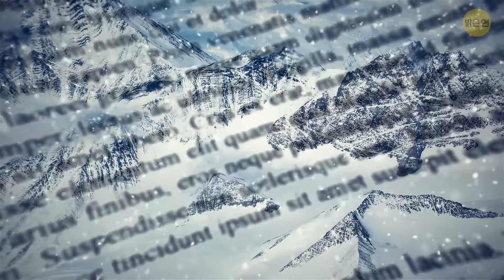지구상에서 가장 개척되지 않은 곳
지구상의 궁극적인 미스터리에 대해 생각해 본 적이 있나요? 남극이 바로 그 주인공입니다. 남극은 아직 풀기 시작하지도 않은 거대한 얼음 퍼즐과도 같죠. 숨겨진 호수, 미지의 산맥, 얼음 층 아래에 묻혀 있는 비밀이 숨겨져 있는 곳이라고 할 수 있죠. 게다가 그곳의 야생동물은요? 완전히 독특하고 매혹적인 곳입니다. 모험과 신비에 대한 갈망이 있다면 남극이 바로 그 곳이니, 지금 바로 준비하세요!